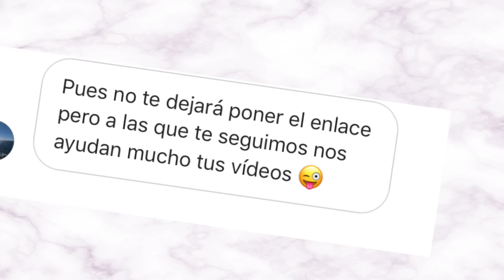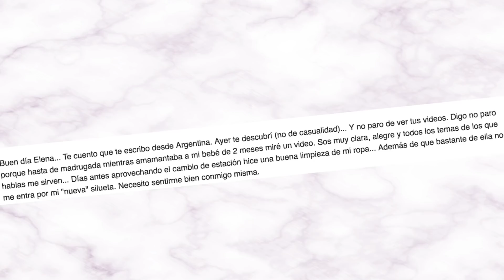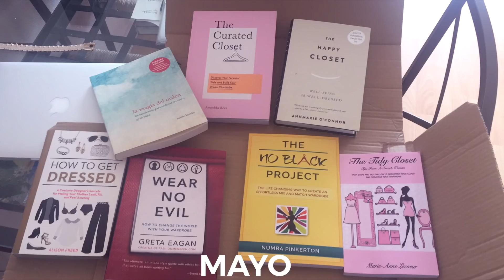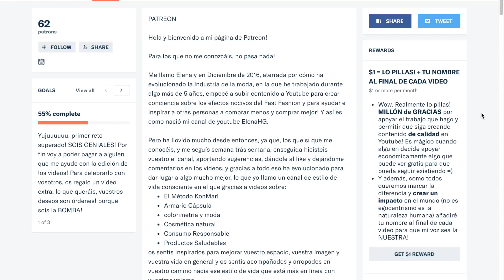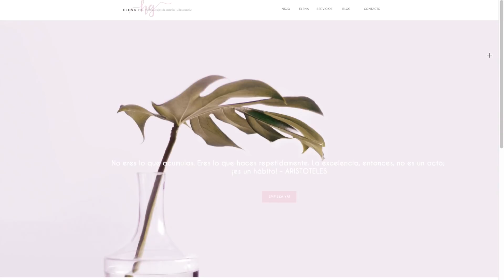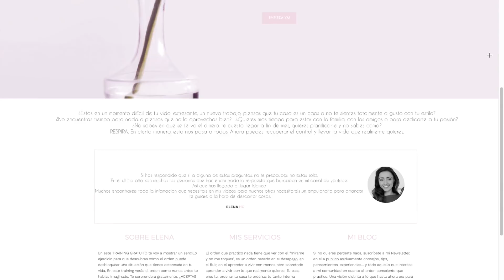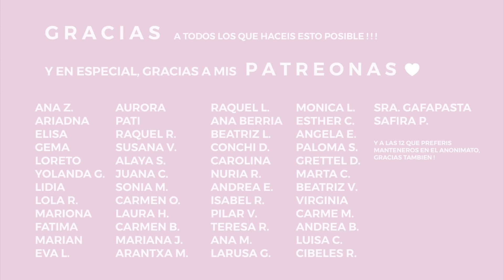Resumen 2017 | Uno de los Mejores Años de mi Vida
↓↓ DESPLIEGA LA CAJA DE INFORMACIÓN ↓↓

M U C H A S   G R A C I A S   a todos los que hacéis esto posible y en especial a mis Patronas...   S O I S   I N C R E I B L E S ! ! !

♡ De lo que os he hablado

♡ Subo video nuevo todos los Viernes por la tarde a las 17h00 CET.

♡ Licencias